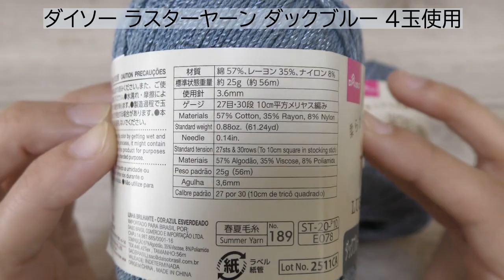かぎ針編み 夏ストールの編み方 編み図 透かし編み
◇ホタルアミキッズのかぎ針編み講座
超初心者向け

ラスターヤーン購入紹介と編んだ作品集

使った糸やお気に入りを追加しましたぁ♪

[今回の動画]
透かし編みの夏ストールの編み方。動画内に編み図あり。長編み段 細編み段を交互に編んでいくだけ♪糸はダイソーのラスターヤーンを4玉使っています。かぎ針は4号です。

材料
・ラスターヤーン ダックブルー 4玉
・かぎ針 4号

サイズ
約14×116cm

★チャプター
0:00 オープニング
0:14 材料
1:24 編み図（変更前）
2:13 作り目
2:49 1段目（細編み段）
6:02 2段目（長編み段）
9:32 3段目以降
12:12 細編み段の編み方を変更して編んでます
15:11 編み図（変更後）
16:08 フリンジの糸を準備します
18:59 フリンジをつけます
21:12 完成
22:36 サイズ